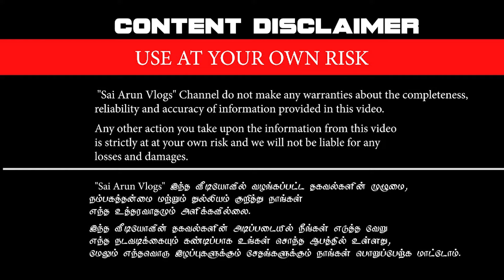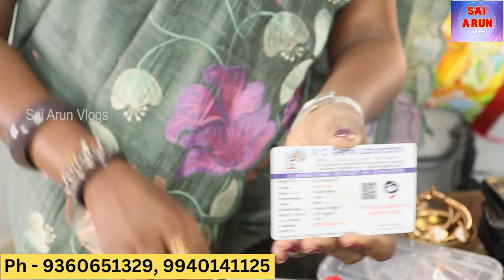கருங்காலியை யார் தான் பயன்படுத்தலாம் 🙄 | Exclusive Video | Top Secrets Revealed 😱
Clear Explanation about Karungali, Sengali

Sai Arun Vlogs Social Media Handles.